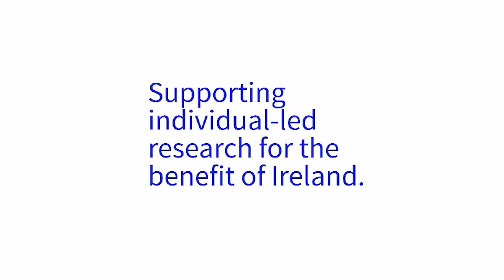SFI Frontiers for the Future awardee Prof Lorraine Hanlon, Astronomer at UCD